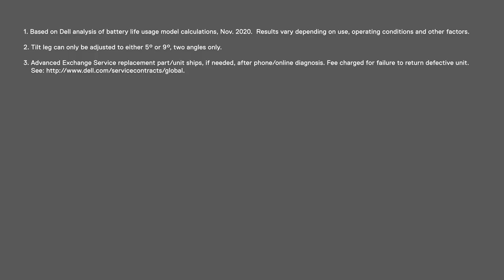Dell Pro Wireless Keyboard and Mouse - KM5221W Trailer 1080p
Essentials for daily productivity.

Combining a discreetly powerful keyboard with an expertly designed mouse, the Dell Pro Wireless Keyboard and Mouse combo enhances your productivity. Powered by one of the industry's leading battery lives of up to 36 months, this combo is built to last.